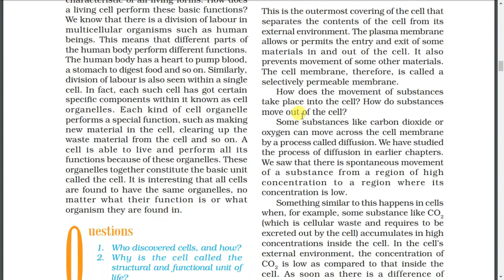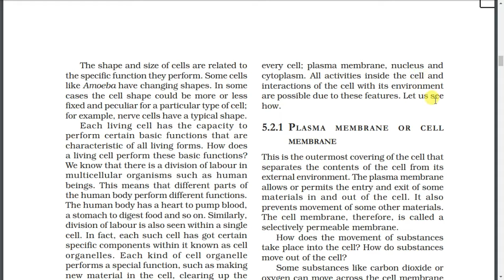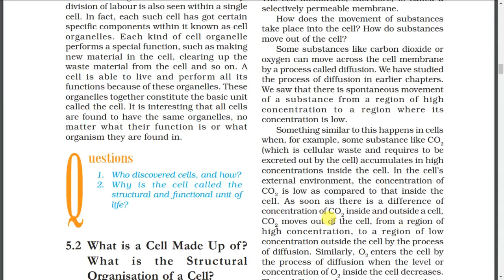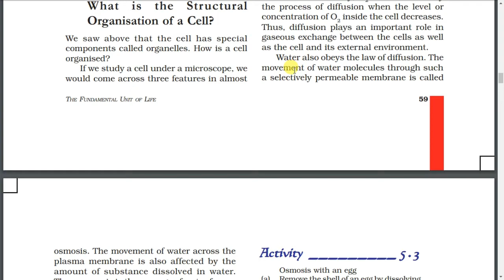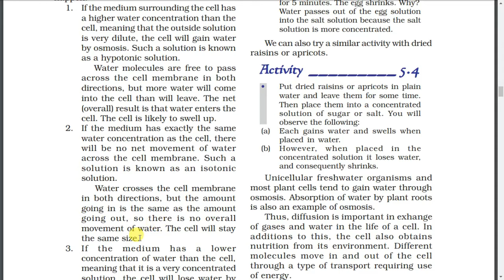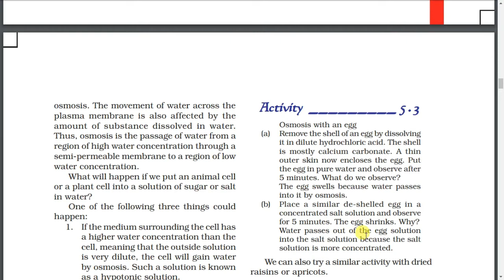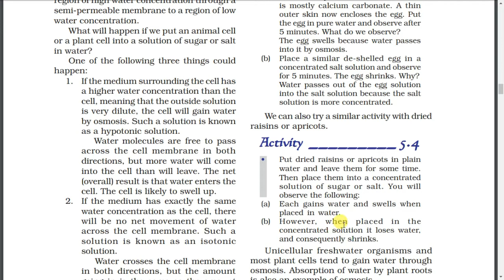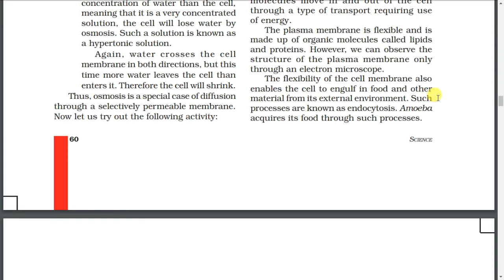Ncert biology |Class 9|Chapter 5|part 2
discussed about cell made up of,plasma membrane,diffusion and osmosis.